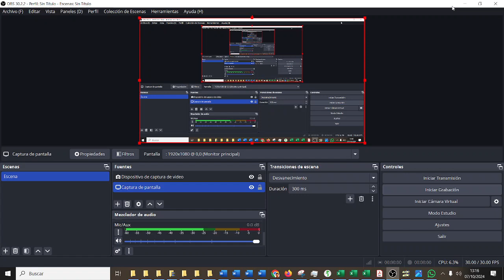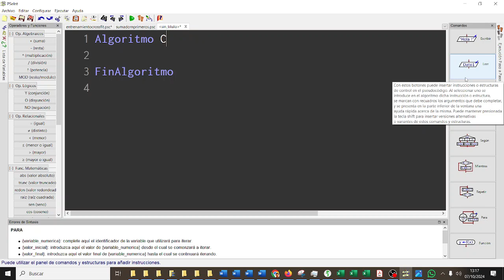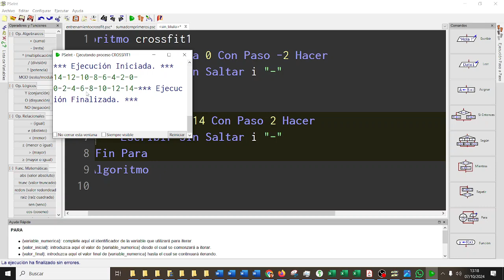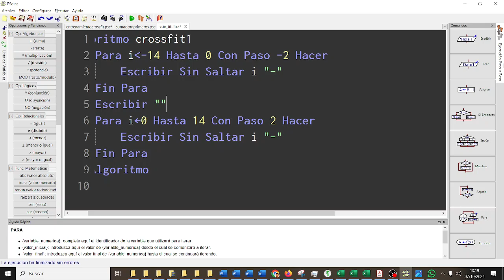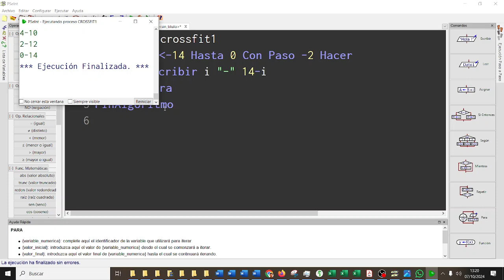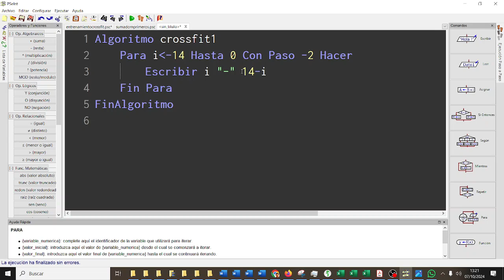PSEINT Entranamiento crossfit bucles para X-MEN CYR3ESOAG CYR ESO IES Monterroso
Algoritmo crossfit1
 Para iMENOR-14 Hasta 0 Con Paso -2 Hacer
  Escribir i "-" 14-i
 Fin Para
FinAlgoritmo